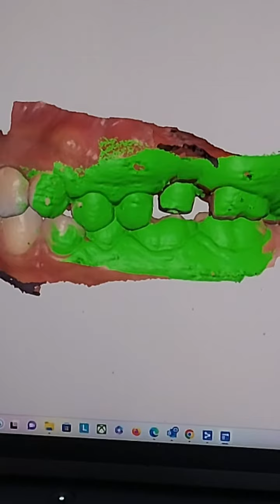STAY SAFE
One of the greatest advantages of Champion Implants GmbH is the Shuttle, which have the following functions:
1. Insertion tool
2. Surgical site closure. Which save the patient a second surgery.
3. Gingiva Former.
4. Attachment for the Smartpeg from Ostell  to measure the implant stability
5. Impression tool. Where the transferee copping, or the scan body fits.
Some of the cases doesn't go as planned, and the shuttle could be completely/partially covered by gingival tissues.
As we recommend Minimal Invasive Method of implantation (MIMI), therefore we recommend the use of LASER for Gingivoplasty.
In this case we used PIOON LASER, 470 nm - 50 KHz.